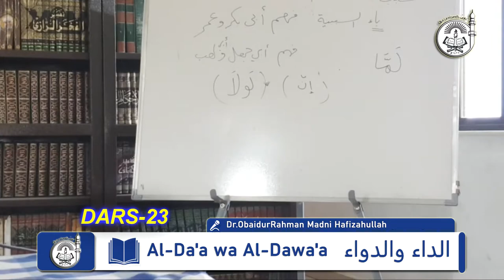Ad Daa' Wad Dawa { part 23 } || Topic : Kuch Aham galat Fahmion ki Nishandahi {part-2}